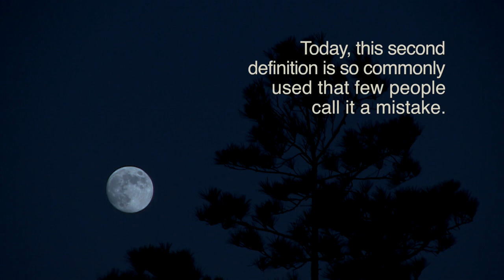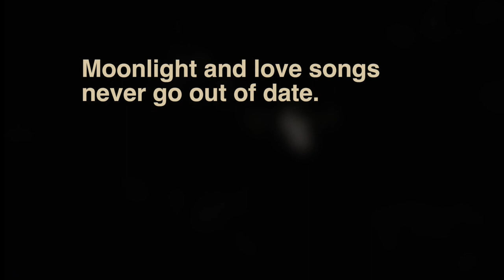Blues for the Second Full Moon of July 2015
Enjoy this educational art film about the second full moon of July 2015.

Videography by Ken Kramm, 29 July 2015; Canon Vixia HF G10, Final Cut Pro X. Moonlight by Nandoo1, Creative Commons Attribution Noncommercial 3.0 License Blue Moon by James Curran Creative, Commons Attribution Noncommercial 3.0 License In the Moonlight by The Fabulous Heftones, Creative Commons ShareAlike 1.0 Generic License